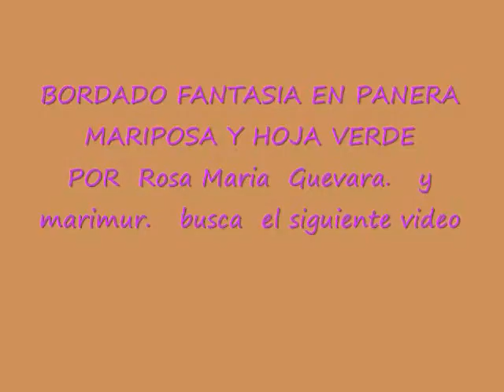Bordado Fantasia Panera Mariposa y Hoja marimur 425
SEGUNDA PARTE  BORDAREMOS MARIPOSAS  Y  haremos flores  de liston  para   esta bonita  labor  que estamos preparando en el grupo de  facebook   de marimur bordado fanasia  par el dia de las  mamis  un hermoso  regalo.  recuerda  comparte  nuestros videos   y ayudanos a crecer  suscirbete, con cariño tu  amiga y maestra marimur.